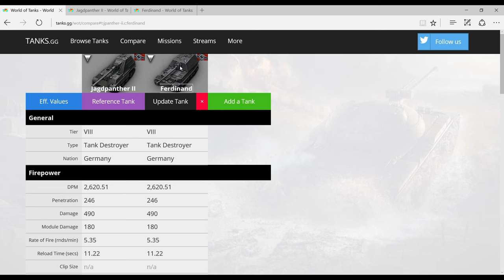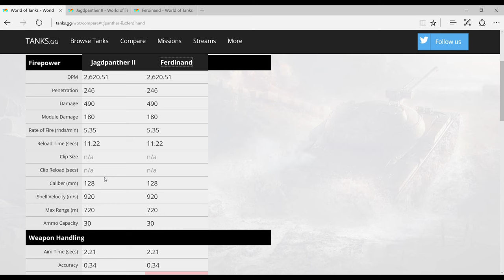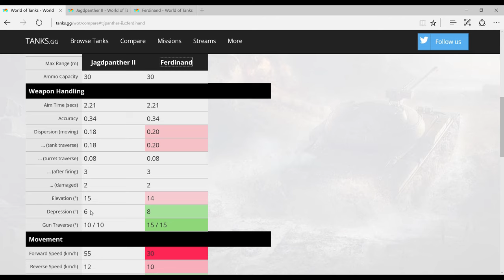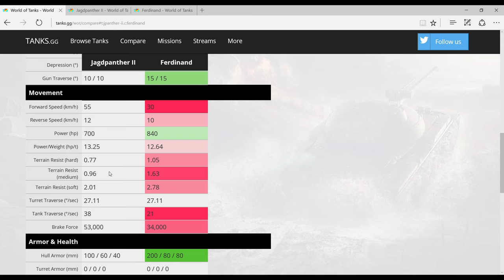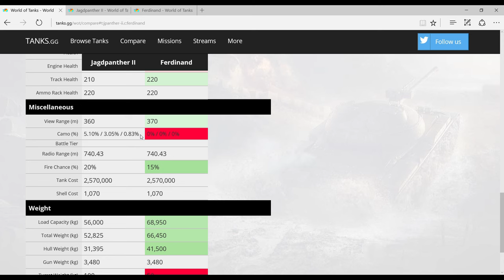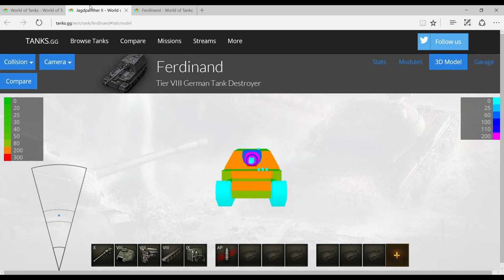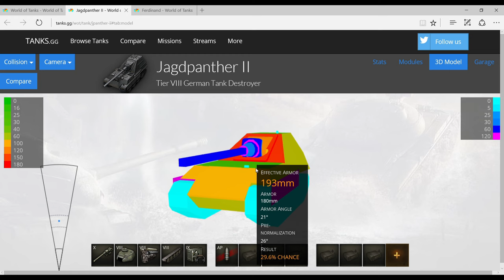Jagdpanther II (Tier 8 German TD) Guide & Review + Comparison to Ferdinand [World of Tanks / WoT]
This is an in depth guide to and review of the German tier VIII tank destroyer Jagdpanther 2. In this video I provide a detailed insight into what crew skill, equipment, ammo load out and tactics to use on the Jagdpanther II and also give you my recommendation on the best way to research this tanks modules. This Video also include a direct comparison to the Ferdinand, so that you know, which tank to choose!

System Specs:
CPU: i7-6700HQ @ 2.60GHz
GPU: GTX 1060
RAM: 16GB